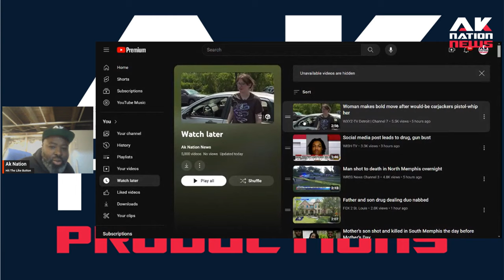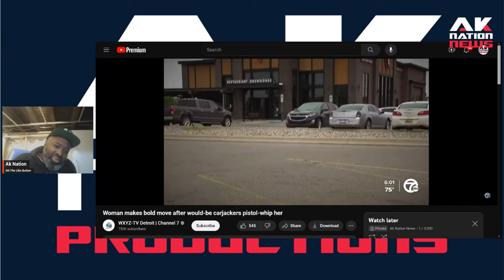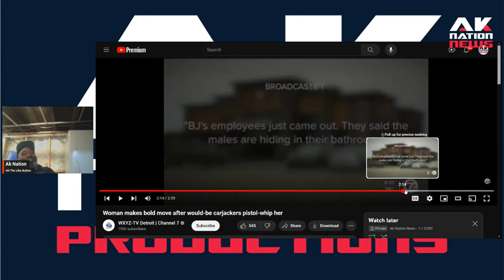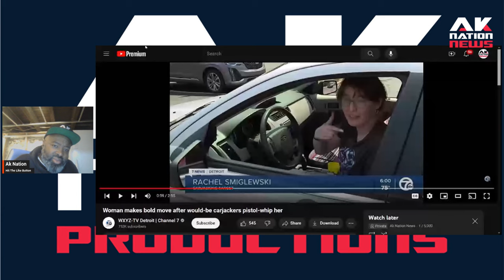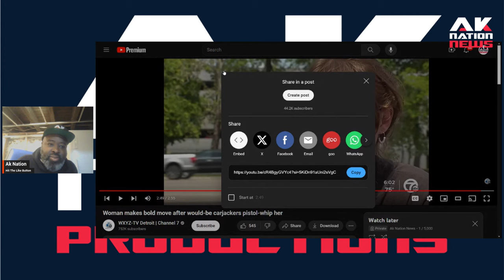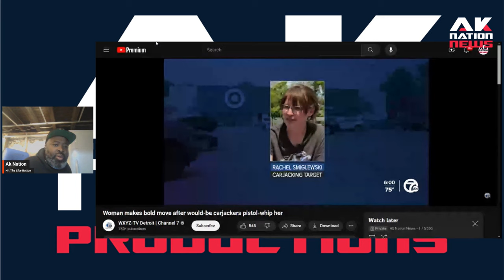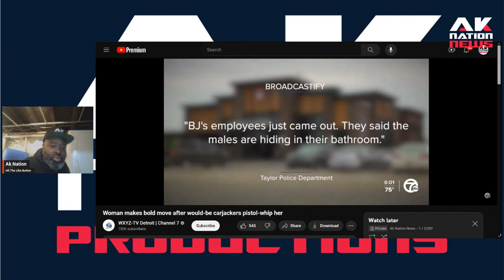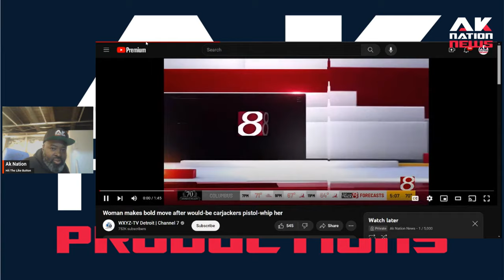This meek, unarmed white woman bravely fought off teen carjackers and held them until police came.